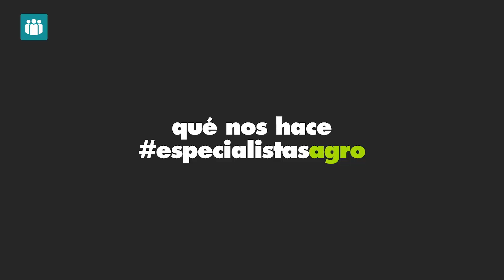La financiación del sector agrario es imprescindible para ser competitivo y eficiente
El crédito al sector agrario se incrementó, según el Ministerio de Agricultura, Pesca y Alimentación, en un 2,9% el pasado año 2021. Los pilares en los que la fruticultura española debe fundamentar sus líneas de financiación son las energías renovables, la productividad, la digitalización y el cambio climático, procesos de inversión que permitirán obtener una mayor rentabilidad en el sector.

De esta manera, el sector frutícola español, que en 2021 su valor de la producción superó los 9.000 millones de euros, podrá mantener su importancia en el conjunto del agroalimentario nacional al representar más del 15% de la producción agraria total.

Que la fruticultura española sea sostenible pasa por la aplicación de sistemas eficientes en el uso del agua, la mejora en la conservación y fertilidad de los suelos, las energías renovables como el paso a la fruticultura ecológica, que ha experimentado un crecimiento del 157% en el último quinquenio.